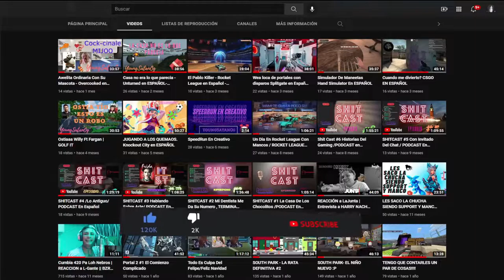Tengo Un Herrero Pitufoo #2 - God of War 4 En ESPAÑOL